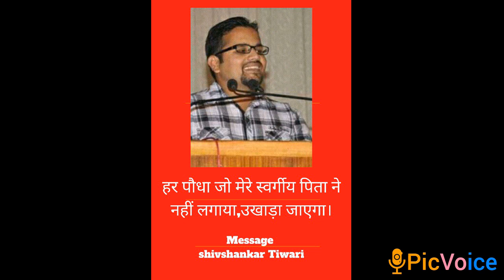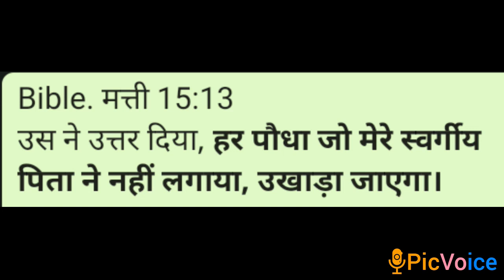हर पौधा जो मेरे स्वर्गीय पिता ने नहीं लगाया,उखाड़ा जाएगा। (shivshankar Tiwari)